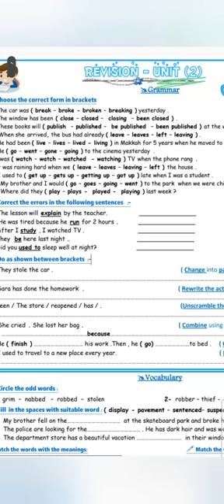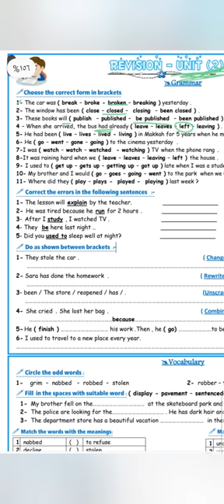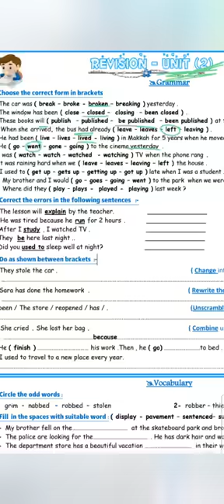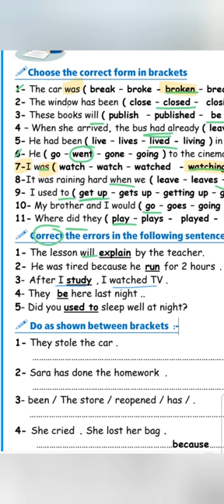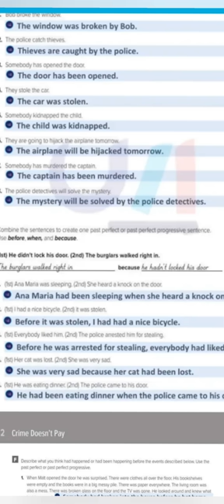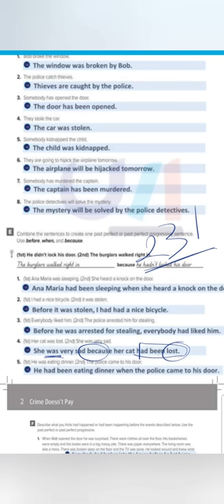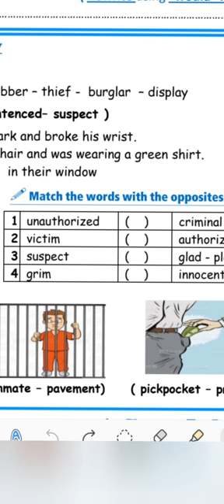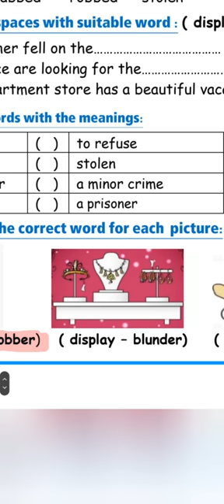شرح مراجعه انجليزي ثاني ثانوي الوحده الثانيه الفصل الاول